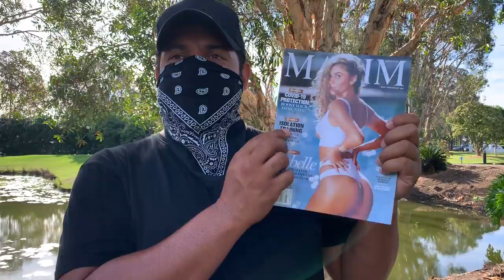Covid Masters Golf ep1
In episode 1 of the Snapper Challenge Golf we find 3 professional photographer mates from Australia who venture out on to Emerald Lakes Golf Course, Gold Coast, Australia.  Each mate has a passion for gold that is only equaled by their passion to take the piss out of each other which is a typical Aussie thing to do.  Being professional photographers they never miss a chance to film each other in some of the funniest encounters.